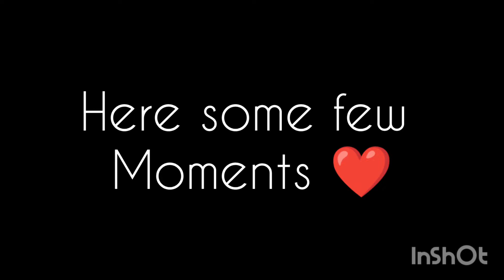mere andar bahut Gyan a chuka hain ...//vlog #8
follow me for more updates on instagram